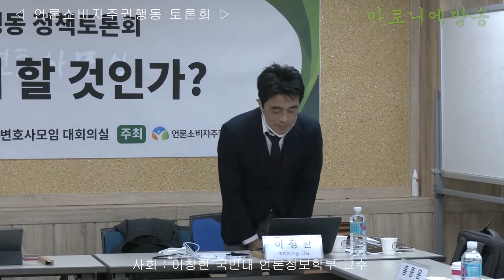[언소주] '가짜뉴스, 어떻게 할 것인가?' - 언론소비자주권행동 정책토론회(20201204)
최근 독일과 싱가폴은 가짜뉴스를 징벌적으로 규제하기 시작하였습니다.
우리 헌법과 언론중재법도 언론의 위법행위에 대하여 책임을 지도록 하고 있습니다. 하지만 공익적 가치를 훼손하는 대처는 여러 어려움 속에 있습니다.
지난 이명박, 박근혜 정권에서는 4대강 원전문제 사학비리 등에서 객관적 검증과 사실 확인 보도가 되어야 함에도 가짜뉴스이거나 가짜를 방불케 하는 왜곡기사가 숱하게 등장하였습니다.
정치왜곡과 권언유착 등 언론 본연의 공익적 책무를 저버리는 보도 행태도 이루 헤아릴 수 없이 많습니다.
언론의 이러한 행태를 직시하고 가짜뉴스에 대한 대응 방향을 강구할 때가 되었습니다.

주최 : 언론소비자주권행동
사회 : 이창현 국민대 언론정보학부 교수
발제1 :
'독일의 가짜뉴스 대처정책과 시사점' / 심영섭 경희사이버대 겸임교수
발제2 :
'가짜뉴스, 어떻게 할 것인가?' / 이정환 미디어오늘 대표
토론 : 김성순 변호사(민변미디어언론위원장)
토론 :  안진걸 민생경제연구소장
토론 :  홍종윤 서울대언론정보학과 BK교수, SNS팩트첵크 부센터장
토론 :  최용익 언론소비자주권행동 전 대표
방청석 의견 : 이원영 수원대학교 교수, 이요상(요요천사) 언론소비자주권행동 전 사무총장